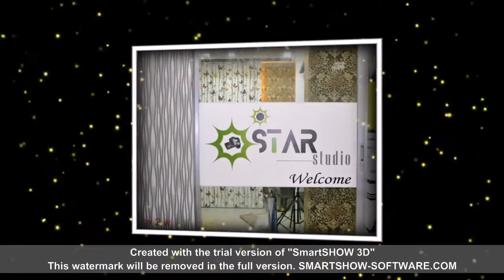STAR studio - Tangail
Good Designs Come From The HEART, Not The Brain.